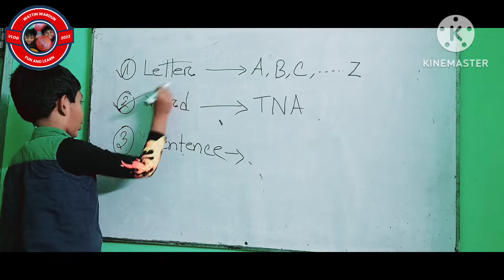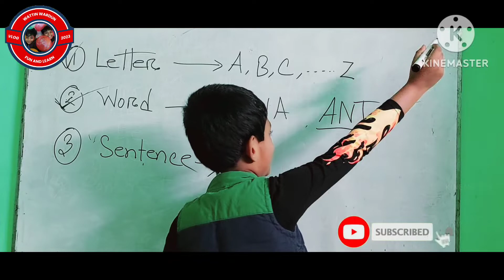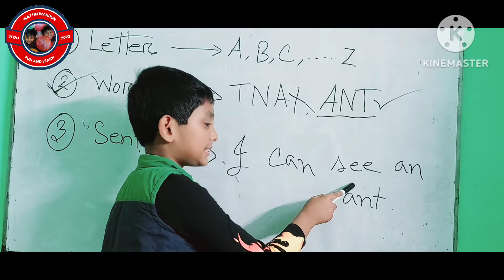The beginning of English Grammar, part -2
Wattin Wardun's Channel works for learning.
Watch the video and learn Letter, Word and Sentence.